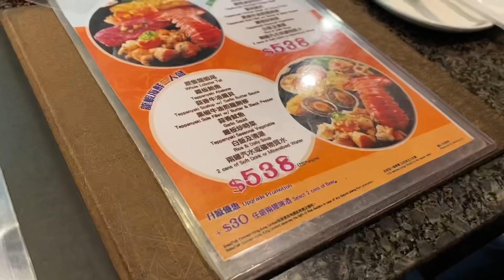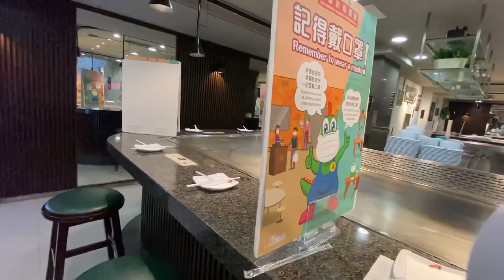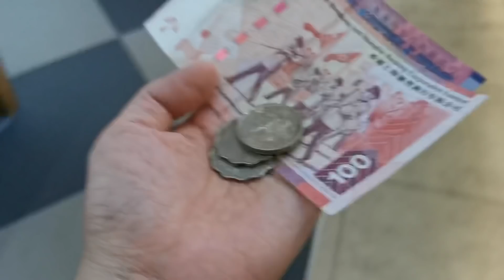吃台式鐵板燒 ～ Early Dinner 及東華三院復康者心思良品開箱🙂16-1-2021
因當天仍然是六點禁堂食，拍完雪糕車後剩下兩小時而已，為免回到將軍澳後來不及吃東西，就趕快找地方吃個晚餐，其實我仍然很飽！但不吃飯又不可，因晚一點會肚餓！🤭 話說很久之前在太古Food Court吃過一次他們的鐵板燒，當時太古的food court還未裝修的，應該都起碼幾年前了，現在已面目全非！😄

這裡的鐵板燒一般豬牛雞魚套餐大概$100樓下左右，我們吃這個是特別的餐單，所以貴一點！味道似乎像中式小炒多一點，當然不能跟日式正規之鐵板燒餐廳比較，而且那些價錢不只這個價呢，哈哈，不打緊，只是吃個feel吧！🤭

此外，我們之前玩免費扭蛋那裡是賣東華三院精神病復康者的手作品的，我們就支持了一下，我在吃飯時，朋友順便開來看看是怎樣的，不過原來她說話很細聲，而且還戴了口罩連咀形都看不到，可能大家會聽得比較辛苦，影片純粹作生活記錄而已，所以不便剪掉，請見諒！🙏🏻🙉 哈哈，如不喜歡的就skip了便可！😝

地址：
尖沙咀廣東道30號新港中心地庫大食代

*我們在外用餐時都會在可能的情況下盡量保持社交距離及個人衛生的！

此乃個人生活影片並不是賣廣告，全部是自費的！